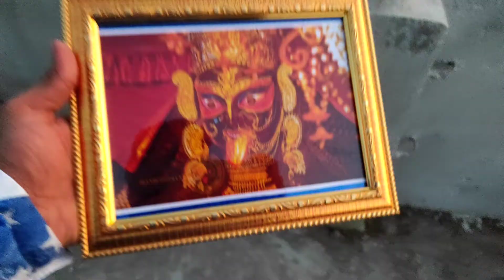light tanano complete ❤️😍